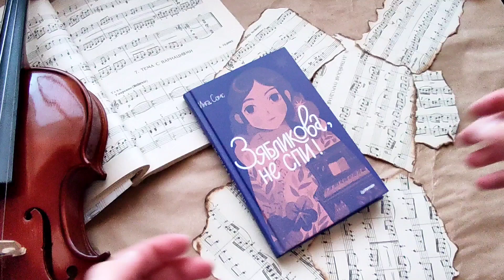«Зябликова, не спи!» (видеолисталка)